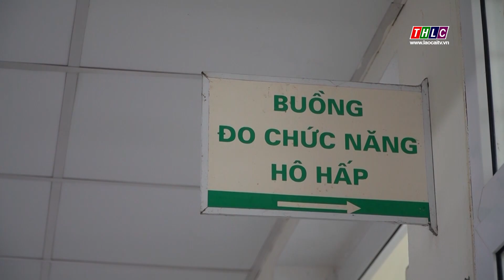Thời tiết giao mùa: gia tăng bệnh nhân mắc bệnh hô hấp mạn tính | THLC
Laocaitv.vn - Thời tiết chuyển lạnh làm gia tăng các trường hợp mắc bệnh hô hấp mạn tính như hen suyễn, viêm phế quản mạn tính, phổi tắc nghẽn mạn tính.
Đài Phát thanh - Truyền hình Lào Cai